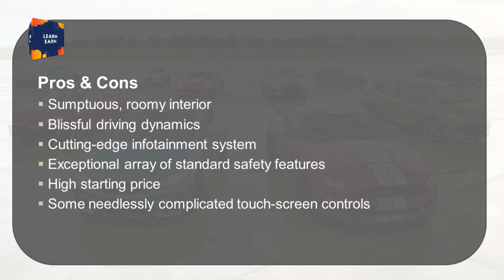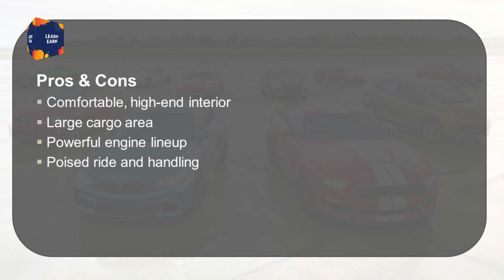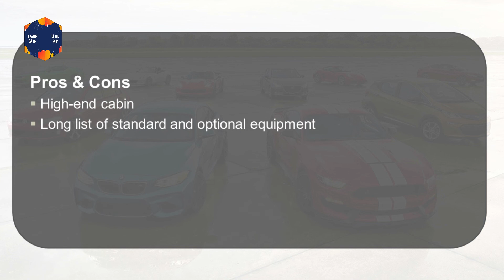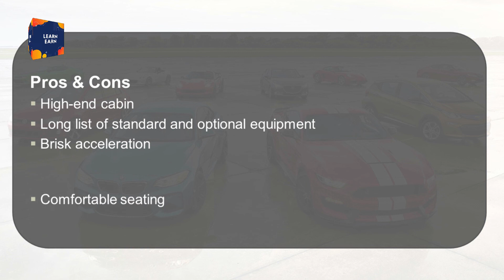Top 5 Most Luxurious Cars in the World 2022 | top 5 best cars in the world 2021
Hello In This Video We Discuses About Top 5 Most Luxurious Cars in the World 2022 & top 5 best cars in the world 2021 & best cars in 2021